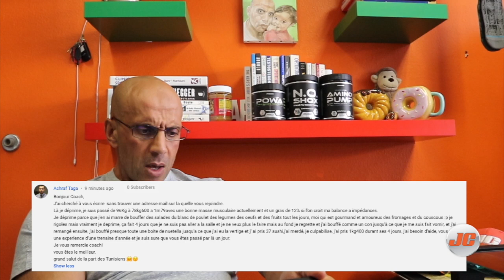JE LIS ET RÉPOND À VOS COMMENTAIRES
Mes Programmes JamCore